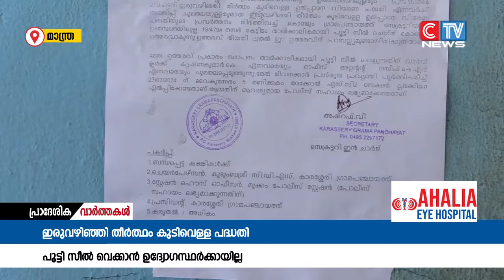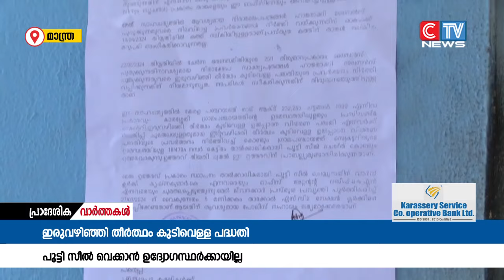കുടിവെള്ള പദ്ധതിപൂട്ടി സീൽ വെക്കാനെെത്തിയകാരശ്ശേരി പഞ്ചായത്ത് ഉദ്യോഗസ്ഥരെകുടുംബശ്രീ പ്രവർത്തകർതടഞ്ഞു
ഗ്രാമ പഞ്ചായത്തിൻ്റെ ലൈസൻസില്ലാതെ പ്രവർത്തിക്കുന്നതായി ആരോപിച്ച്
ഇരുവഴിഞ്ഞി തീർത്ഥം കുടിവെള്ള പദ്ധതി പൂട്ടി സീൽ വെക്കാനെെത്തിയ കാരശ്ശേരി പഞ്ചായത്ത് ഉദ്യോഗസ്ഥരെ കുടുംബശ്രീ പ്രവർത്തകർ തടഞ്ഞു.